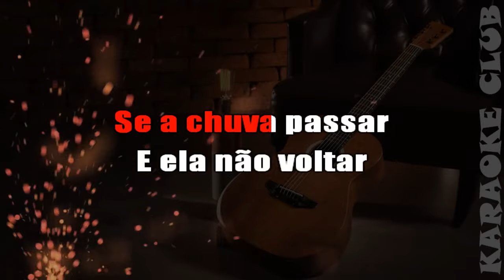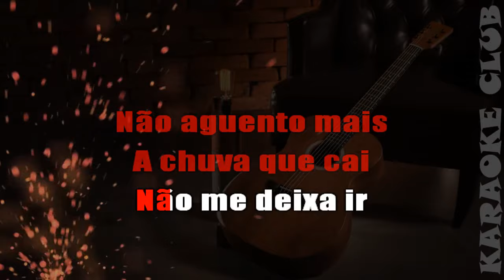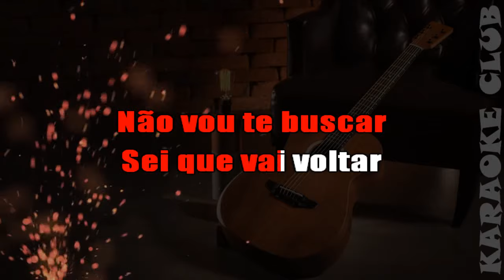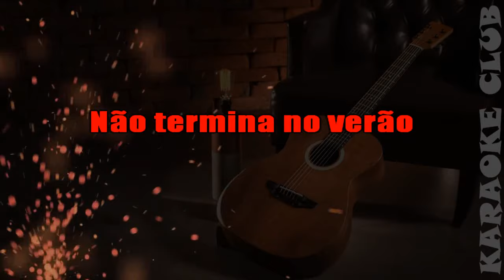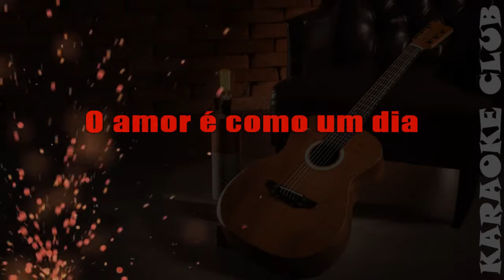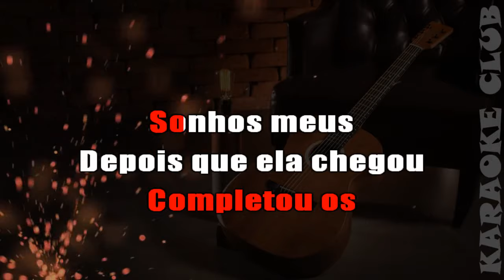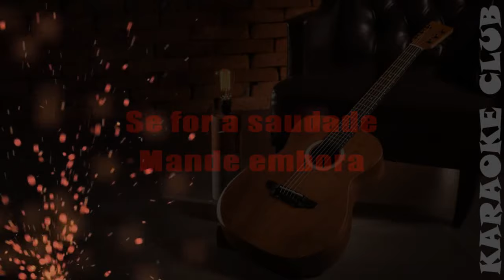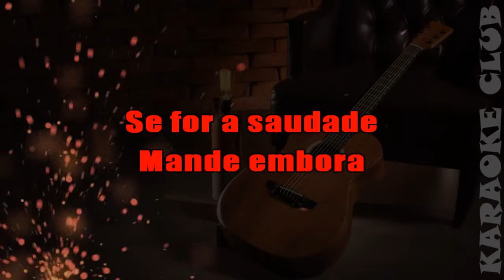BAILÃO SERTANEJO 7 - ELA VAI VOLTAR+AMOR DE PRIMAVERA+O DE CASA O DE FORA ( KARAOKÊ )